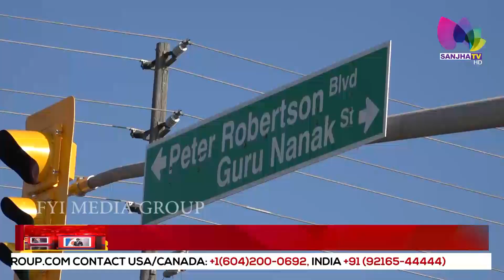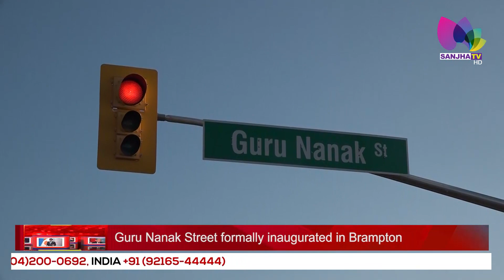Canada 'ਚ Guru Nanak ਨਾਂਅ ਦੀ ਬਣਾਈ ਗਈ Street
24 Hours Local Punjabi Channel
Telus #2424
VMedia #801